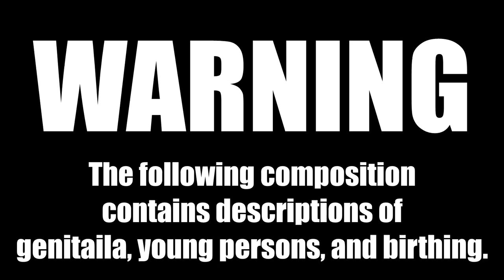You're Not A Baby, You're A Lady (Music Video)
How ironic for this to be uploaded on International Women's Day, huh?
On February 23rd at school, I wrote a short poem about ladies and babies. After showing a teacher the poem, they saw it as possibly being a song. Hard thinking throughout the day about a composition centered around ladies and babies was the result. I was honestly itching to get the ideas into the project.
Tango just seemed like the type of style that would work for this in my head.
The backing track and the many sounds in it all use the Casio MT-68 soundfont I made. You can let me know if an instrumental version is desired.